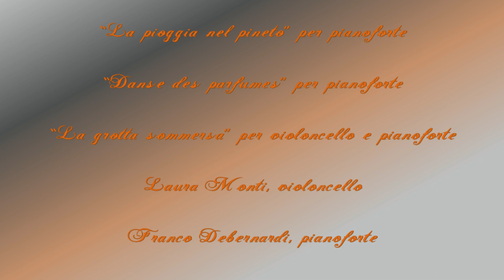Franco Debernardi Festival del Compositore IX ed. Genova 22 maggio 2014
Festival del Compositore
“La Classica” IX edizione Salone di Rappresentanza Palazzo Tursi, Genova 22 maggio 2014

Franco Debernardi
“La pioggia nel pineto” per pianoforte
“Danse des parfumes” per pianoforte
“La grotta sommersa” per violoncello e pianoforte
Laura Monti, violoncello
Franco Debernardi, pianoforte

Ideato e titolato da Prof.ssa Carla Casanova in collaborazione col Dottor Marco Delpino
a cura dell’associazione culturale “Liguria Eventi”
Si ringrazia il fonico David Robert Knezevich di M.K.Sound And Light Service